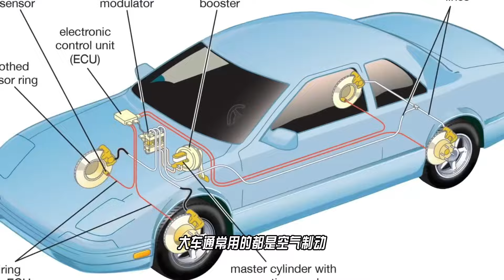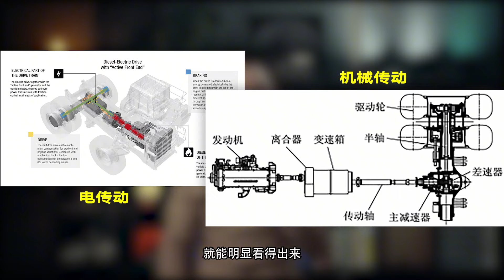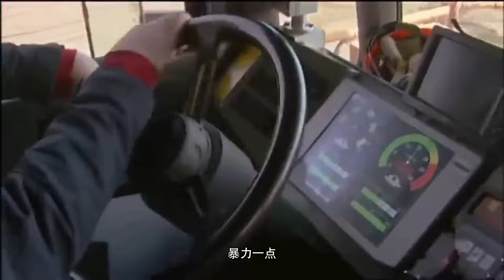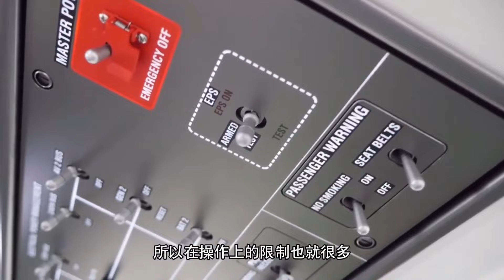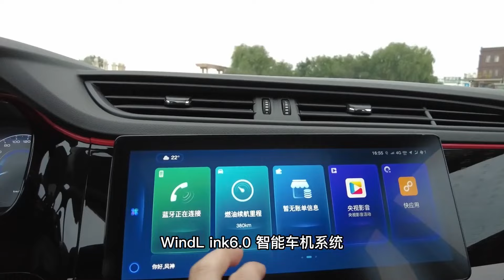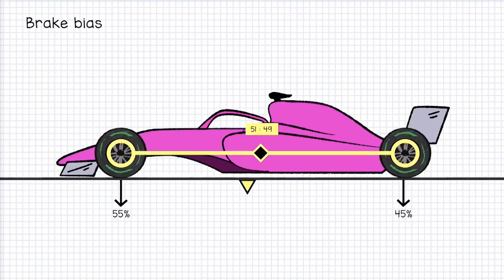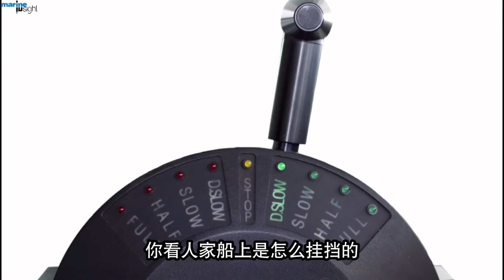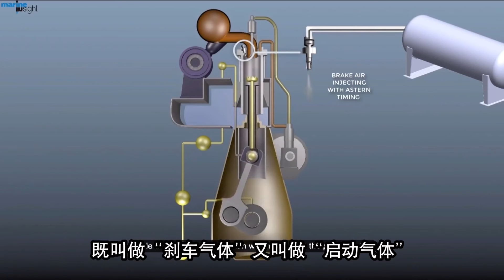为什么大货车刹车时会有很大的放屁声？看看原理就懂了，必然会有毁灭性的灾难【科学火箭叔】